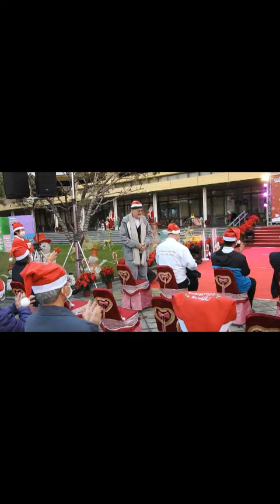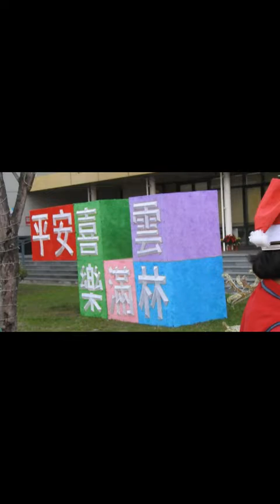「雲林2021平安喜樂滿雲林」聖誕祈福點燈活動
雲林縣政府於110年12月2日下午4點起於縣府前廣場舉辦「『雲林2021平安喜樂滿雲林』聖誕祈福點燈活動」，縣長張麗善率縣府一級主管，與天主教嘉義教區、基督長老教會嘉義中會一同點亮聖誕樹主燈，並掛上祈福卡片，祝福雲林縣民「平安喜樂」。
   今年度聖誕點燈活動由「雲林縣私立婦幼非營利幼兒園」、「國立雲林科技大學熱舞社」及「我要麥聲薩克斯風樂團」表演中揭開序幕，在劉永欽神父及基督長老教會戴乃宣區長的祝禱下，張麗善縣長也許下未來一年的新願望，祈求雲林縣來年縣運昌隆，天主耶穌基督帶給縣民平安喜樂，讓雲林縣的縣政更加順暢發展。
　　縣長張麗善表示，聖誕節是西洋很重要的節日等同中國人的新年一樣，由於東西文化的融合，無形中也成為台灣人的特殊節日，茲時序適逢聖誕節除了祝福大家聖誕節快樂，希望在寒冬中提醒大家冬天來臨一同秉持耶穌基督愛護世人的心，照顧周遭弱勢，發揚耶穌的溫暖與愛，營造雲林成為溫馨有愛的幸福城市。他也為縣府促成之2對佳偶祝福並送禮。兩對佳偶也分送巧克力喜糖給與會貴賓溫馨滿場。
　　民政處張政國處長表示，本次點亮近8米高聖誕樹，並在縣府廣場佈置裝置藝術，廣場四週也佈置五彩耶誕燈泡，增添聖誕節氣氛，也提供縣民一處亮麗的休閒散步場所，歡迎縣民可以到這裡駐足觀賞、打卡，分享聖誕節的喜悅。
   活動最後，縣長及在場貴賓民眾也將寫好祝福與願望的祈福卡高掛樹上，共同祈願喜悅的幸福雲林。縣長副縣長民政處長及神父牧師更聖誕彩妝分享糖果給參與者，與會有天主教吳終源署理、張欽真神父、黃瑭新牧師、縣府教育處長、衛生局長、消防局副局長、行政處處長、副處長、人事處處長、副處長、民政處科長林承孝、施順濱科長、科員劉素蘭、新聞處楊惠仙科長及縣府多位同仁替代役、救國團斗六市團委會前會長張起凰及數百位教友大家紛紛拿起相機或手機捕捉溫馨畫面提前分享聖誕佳節之到來。